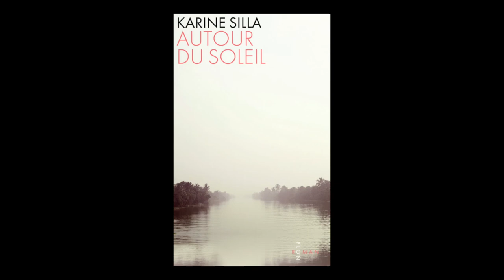Karine Silla - Autour du soleil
Karine Silla vous présente son ouvrage "Autour du soleil" aux éditions Plon.